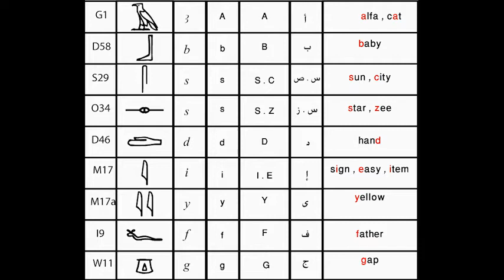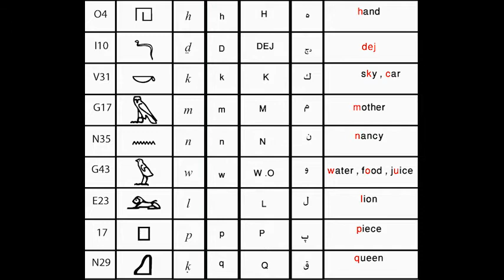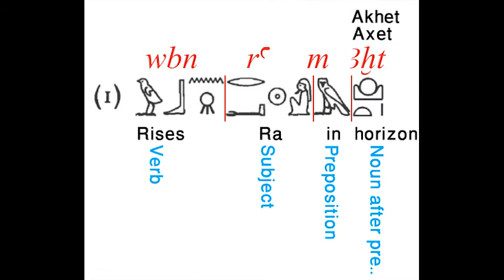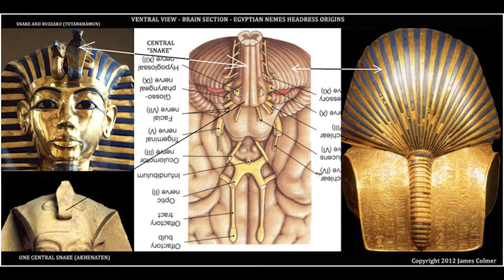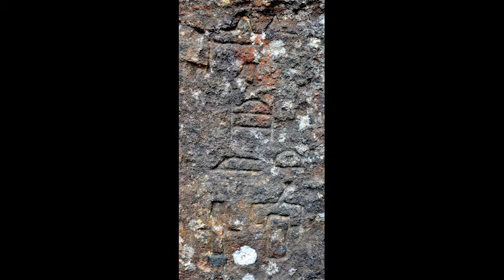Op-Think Radio with Mohamed Ibrahim - Into the Glyphs Part I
Qp-Think Radio with Mohamed Ibrahim - Into the Glyphs Part I

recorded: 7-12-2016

A part I of III part series

In this first innerview with  hieroglyphics expert, khemitologist, tour guide and director, Mohamed Ibrahim, we brush over the basics of interpreting hieroglyphs and dive into it more and more with every minute, getting an idea of the perceptions of different ages.

An exclusive story about the meaning of the Australian hieroglyphs, ancestral symbolism, mythology and many many more, awaits you.

The beginning of a history-rewriting story that yet has to be completely deciphered. Towards the end we lost Mohamed just when it got too interesting... but we already recorded a second part that is in much better audio quality.